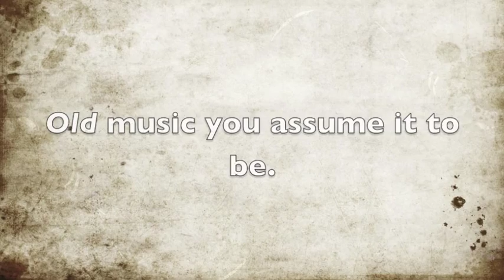The History of Opera For Beginners Book Trailer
The History of Opera For Beginners is an illuminating book that starts with the radical assumption that opera is simply music, rather than the highbrow, inaccessible art form that many assume it to be. Not fluent in German or Italian? No worries—author Ron David explains the differences between Italian and German Opera and why you don't have to study a new language to enjoy it.

The History of Opera For Beginners is the ideal introduction into the beautiful poetics of opera. Written in short, humorous, and informative chapters, this guide is laced with some of the opera world's juiciest anecdotes, and is sure to make anyone a true believer in the art form.